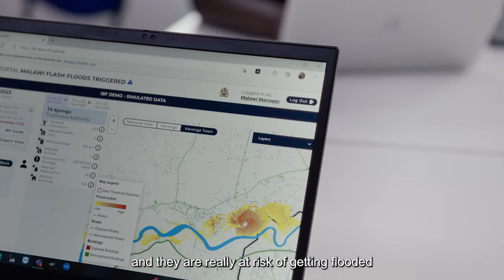Actionists, GLOBHE gathering drone data for a thriving planet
The Actionists, at GLOBHE, have a vision of a thriving planet with thriving communities.

GLOBHE, uses drone data to help communities make informed decisions to address climate concerns. A collective movement pushing for progress, rooted in the belief that data is a cornerstone of creating a habitable world for all.